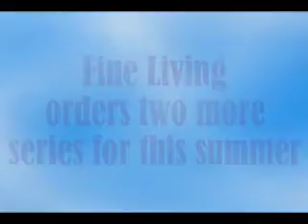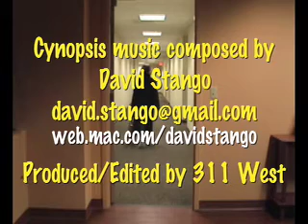Cynopsis 05/23/08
5/23: Who's looking to buy The Weather Channel, and for how much??